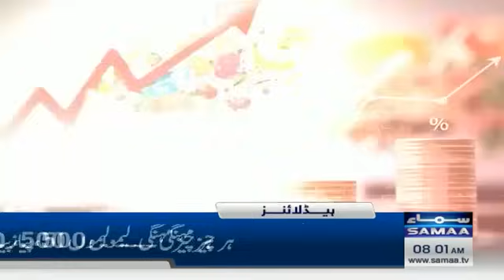Samaa News Headlines 8AM | First Ramdaan Start | Final Decision | 11 March 2024 | SAMAA TV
Asif Ali Zardari on Sunday took oath of the Office of President of Pakistan.
Chief Justice of Pakistan (CJP) Qazi Faez Isa administered oath of the office to President Asif Ali Zardari, in an oath taking ceremony, held at Aiwan e Sadr.

PTI key leaders arrested over protest against alleged rigging in Elections 2024

Asif Zardari sworn in as 14th president of Pakistan

At least 2 killed in blast near Peshawar’s Board Bazaar

Zardari charms his way into presidency, again

PTI’s Latif Khosa arrested in Lahore

PTI condemns Punjab police’s ‘disgusting behaviour’ for ‘attacking’ car carrying children

CJP Isa administers presidential oath to Asif Ali Zardari

Raeisi felicitates Zardari on election as Pakistani president

China President Xi congratulates Zardari on election as president

Ramadan in Arab Countries set to start on Monday